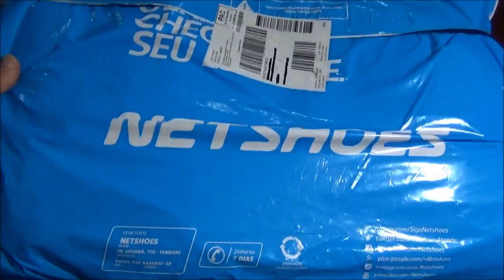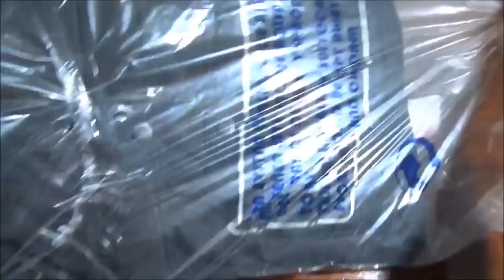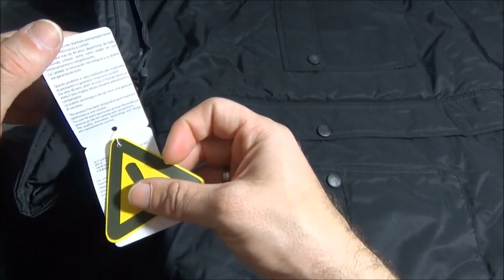Unboxing Netshoes - Jaqueta Joma Champion Longa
Segue o unboxing da Jaqueta Joma Champion que eu comprei em uma promoção da Netshoes por R$89,00 reais.